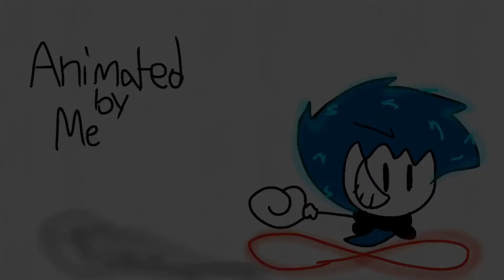The Spikey Show | Episode 5 | Spikey’s Deathbed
Spikey isn’t feeling well today, He’s been dying lately. So the medics took him to White Void Hospital, Everyone was saddened about the news. One by one came in the hospital, but somehow their luck just turned around. Spikey was alive again! And everyone lived happily ever after.

The End

MORE OF THE SPIKEY SHOW EPISODES COMING SOON